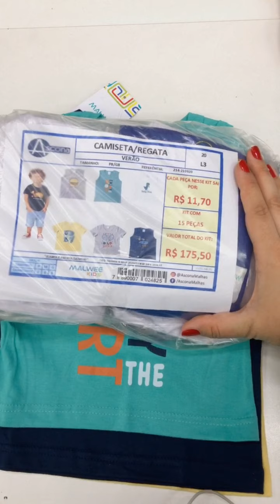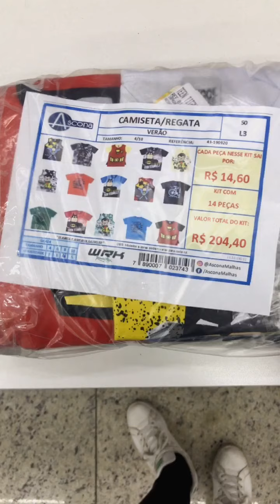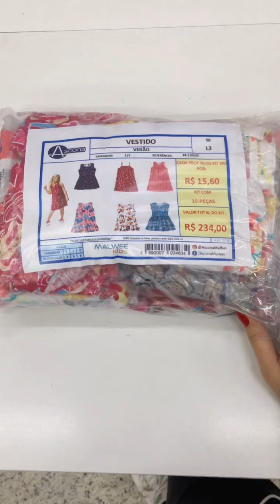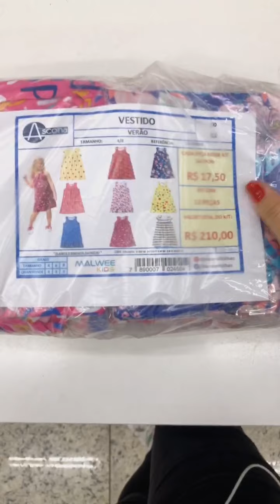13 NOVOS KITS! Conjuntos, camisetas e vestidos do P ao 18!